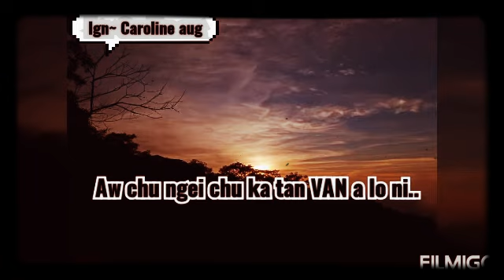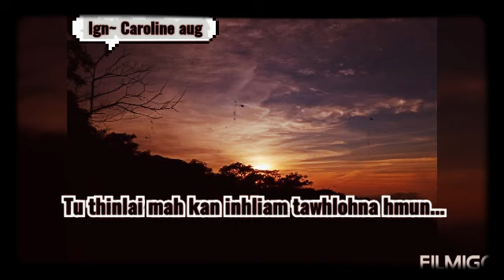Duhsaki---- Aw chu ngei chu (lyrics)